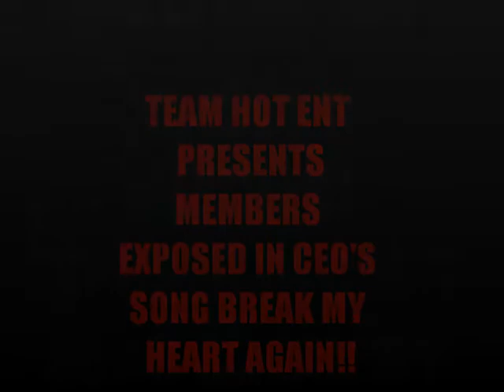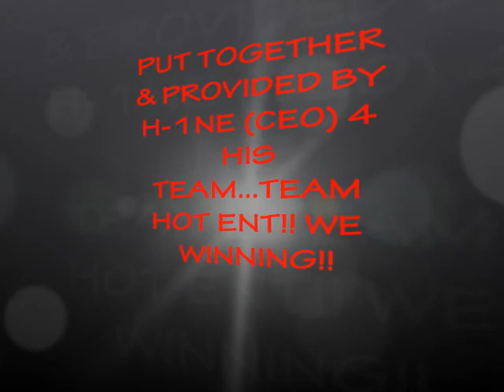MEMBERS EXPOSED PT2 (TEAM-HOT-ENT)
MORE NEW MEMBERS EXPOSED IN H-1NES TEAM ...TEAM-HOT-ENT IN THE TAKE OVER OF THE STATE IN SUPPORT OF A BETTER BIGGER ARKANSAS AND THE HOT MUSIC FROM HOT-ENT